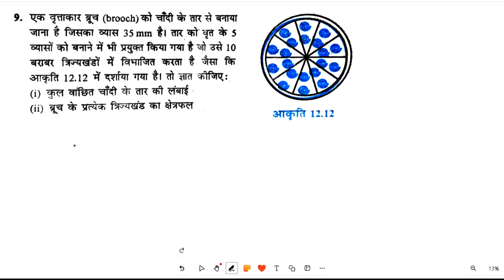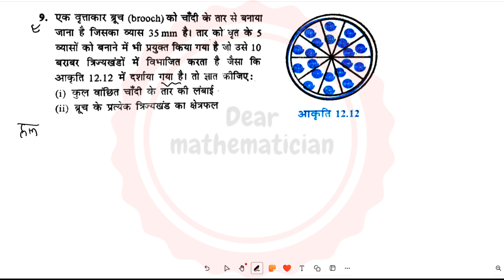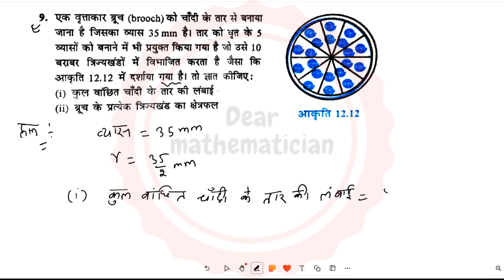Ncert class 10th math Exercise 12.2 question number 9 in hindi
Ncert class 10th math Exercise 12.2 question number 8 in hindi